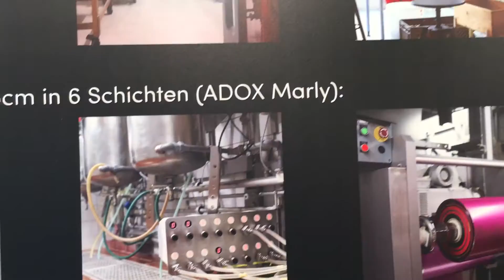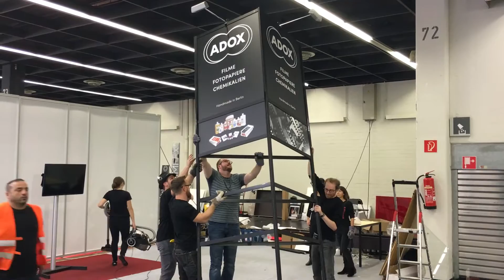FOTOIMPEX & ADOX auf der PHOTOKINA 2016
Unser Messestand in Köln 2016